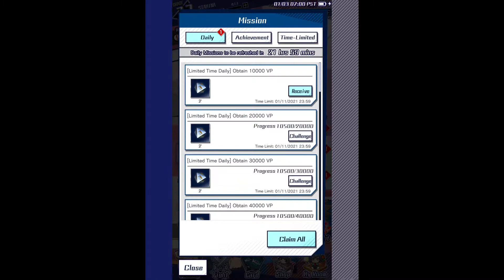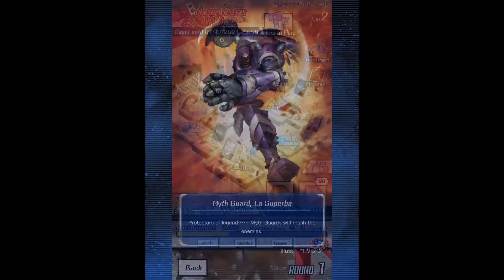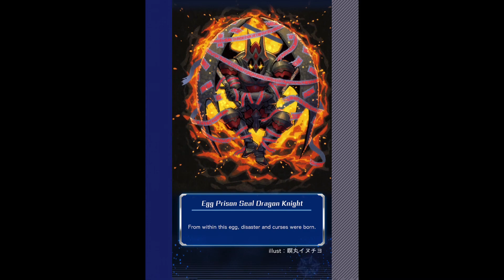Cardfight Vanguard Zero! 18th Event New Years Kimono Duo (Part 2)